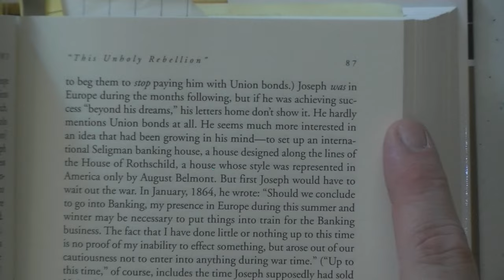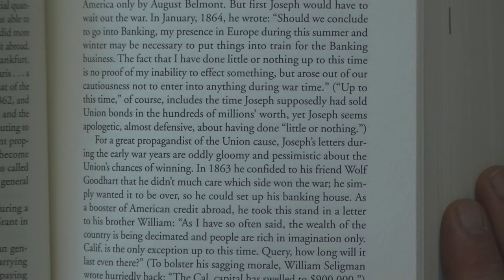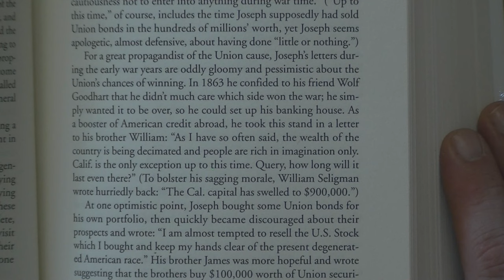How Northern Jewish Bankers Financed The Civil War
This video presents historic facts, and is not anti-Semitic in any way. It is my desire to show why the Bible teaches that there is a time of trouble coming to "Jacob" (Israel) in the future.